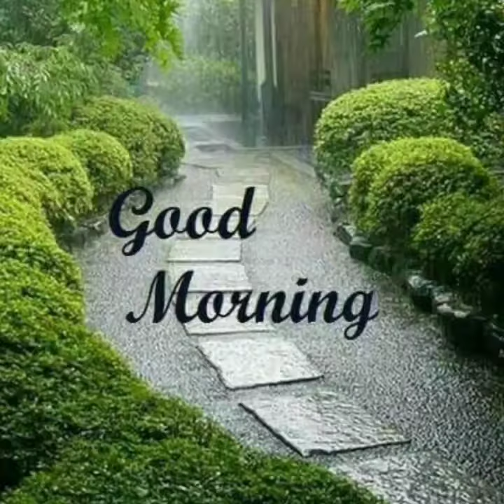Nature is the Art of God.Enjoy your weekend with beautiful Creation of God.| Morning Greetings for Y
Nature is the beautiful Creation of God.Adopt the Pace of Nature: her secret is patience.Keep Calm and Love Nature.                 Thank U all for watching this video.If U like , please share